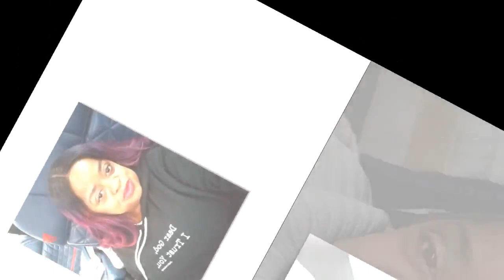Sad News For Miss Juicy Fans. It's With A Heavy Heart To Report That Actor Has Been Confirmed To Be.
Shirlene King Pearson, known by her nickname Ms. Juicy, is an American reality television personality and talent manager. She is best known as a cast member on the Lifetime reality television show Little Women: Atlanta. Several images and GIFs of Pearson have become popular memes on sites such as Twitter and Tumblr.

Miss Juicy rose to fame by being an iconic pot-stirrer on Little Women Atlanta. However, her unique voice was known for appearing on The Rickey Smiley Morning Show before LWA even came into fruition. Rickey Smiley took over Tom Joyner’s morning show after Joyner retired. The Rickey Smiley team moved from their base in Atlanta to Dallas.

In a recent video uploaded by the RSMS, it was insinuated that she couldn’t keep up her guest appearances because she lives in Atlanta; however, the explanation didn’t add up for viewers considering that both Porsha Williams and Eva Marcille are able to do segments while being residents of Atlanta.